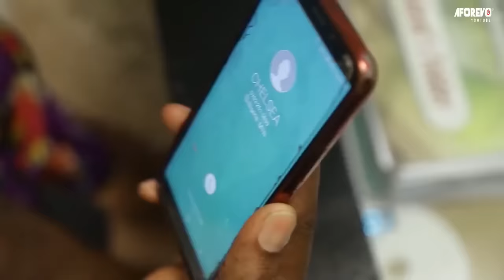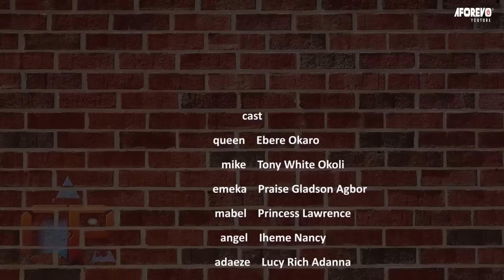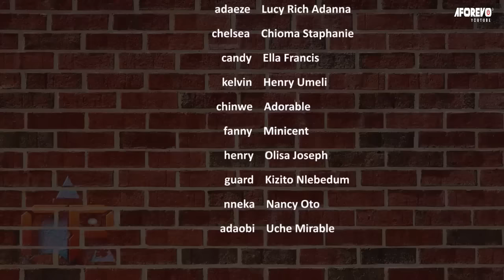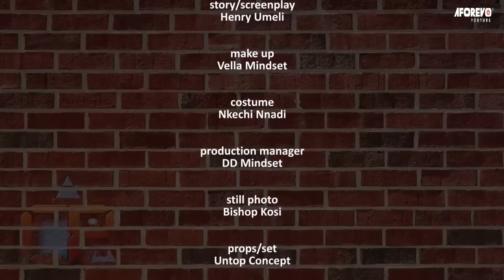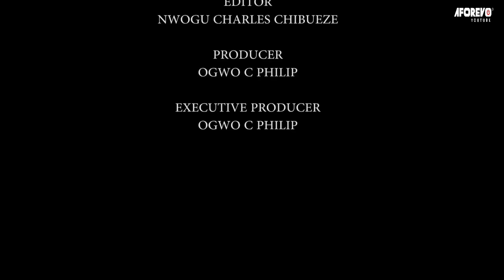She Fell InLove With D Boy Her Friend Rejected Coz He's Not Knowing He's A Rich Prince In Disguise/N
In this Nigerian movie, Starring: Ebere Okaro, Tony White Okoli, Praise Gladson Agbor, Princess Lawrence